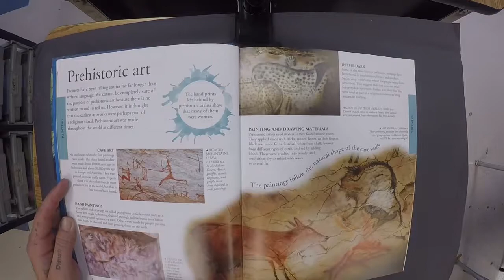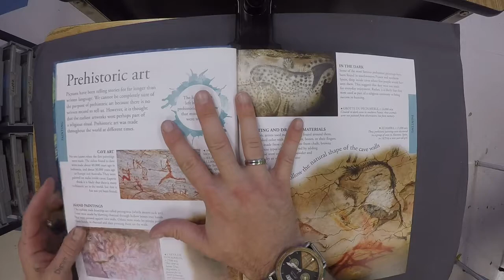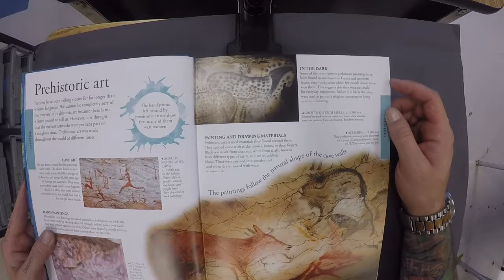VAE Chapter 4: Prehistoric Art | Art Education | Art History | Elementary Art | Read Aloud